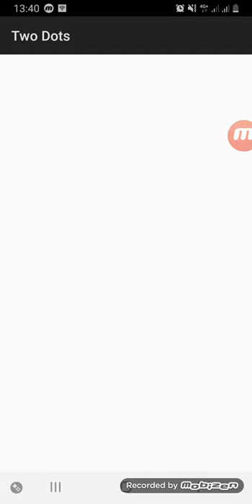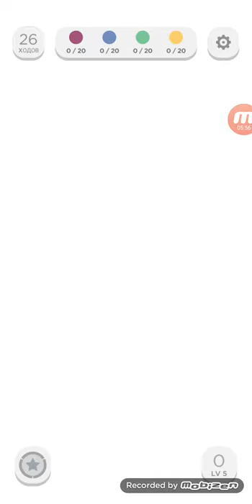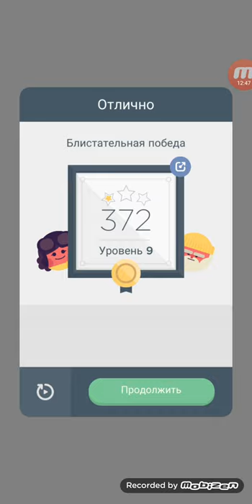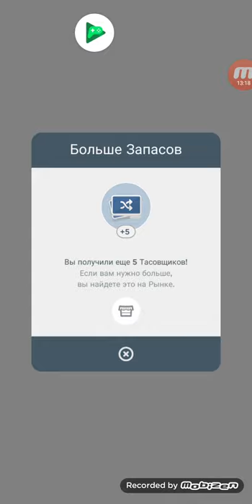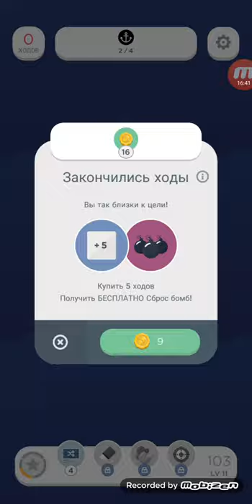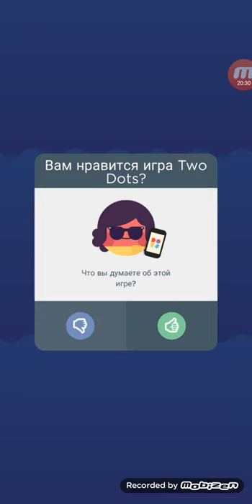Two Dots Android Gameplay Level 1-12